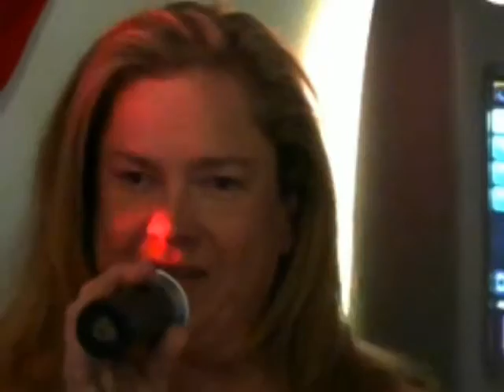Crystal Mocking Bird